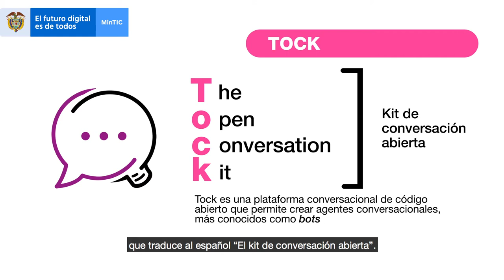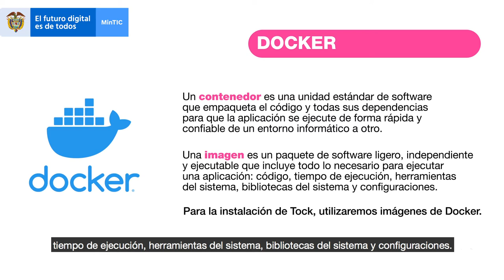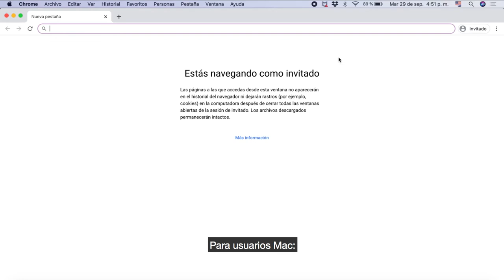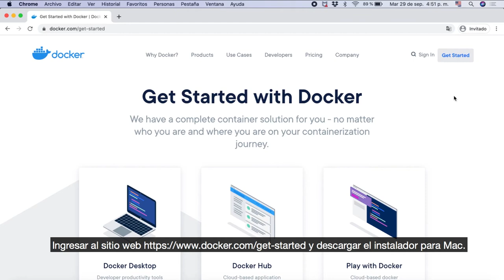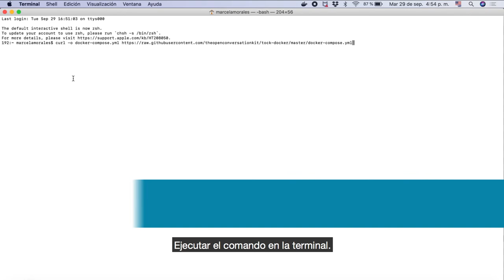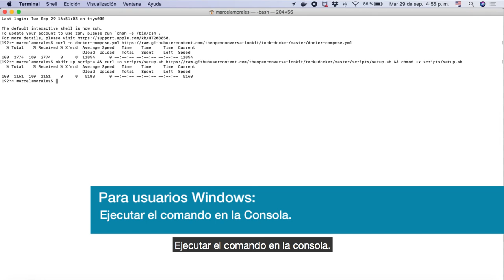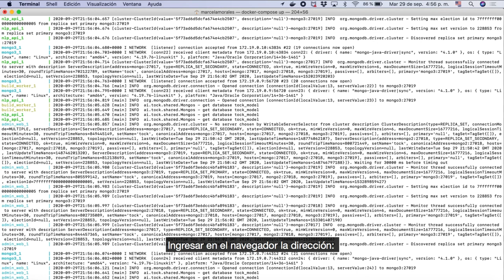Video 1 Instalación de Tock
En este primer video tutorial se describe qué es la herramienta Tock y cuáles son los pasos para instalarlo. Descargue los ejemplos del código fuente utilizados en el video, accediendo al archivo Tock_Video1_Código.txt